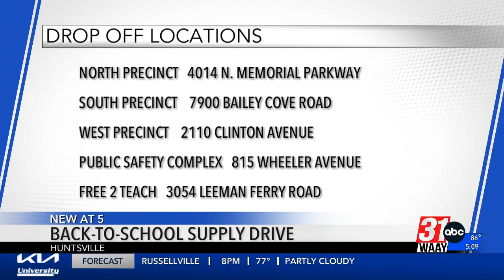Back to School Supply Drive